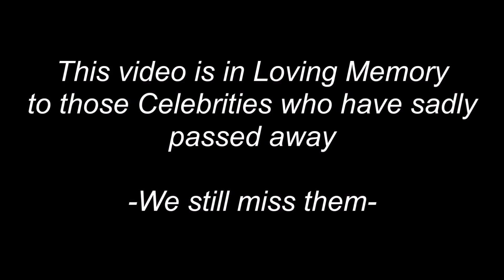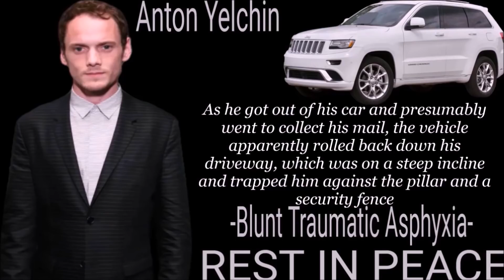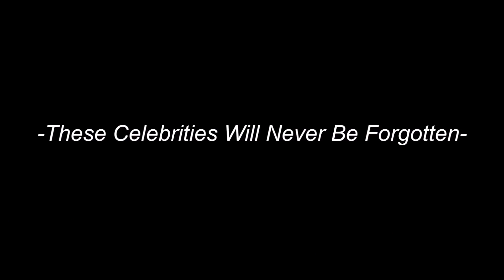30 celebrity who are sadly passed away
30 celebrity
Who sadly passed away...